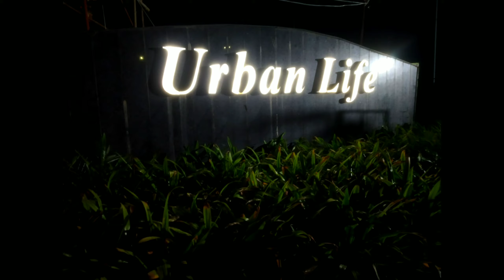VTP Urban Life, Talegaon, Pune || My Sweet Home || Work in Progress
Video by Shaikh Family❤️